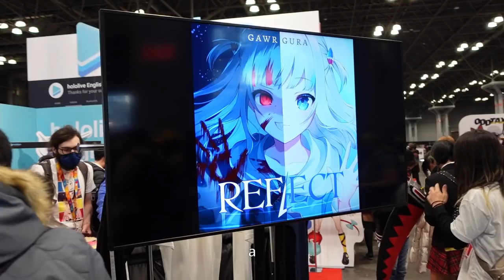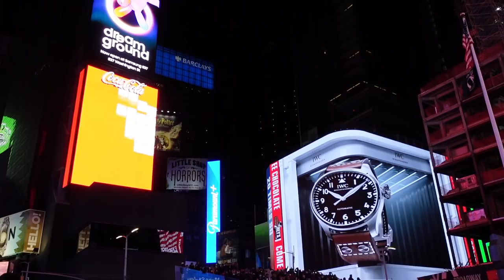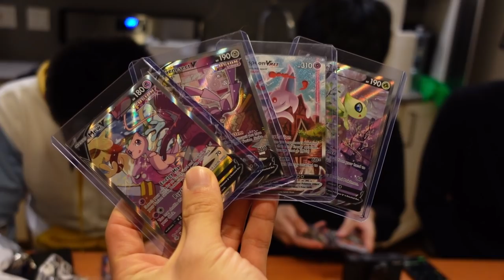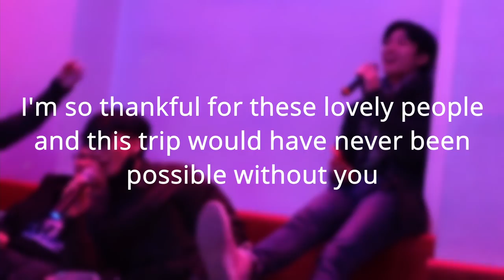meeting my genshin friends IRL | Travel Vlog | NEW YORK CITY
what a memory feelsstrongman